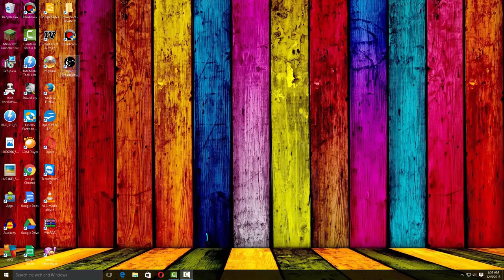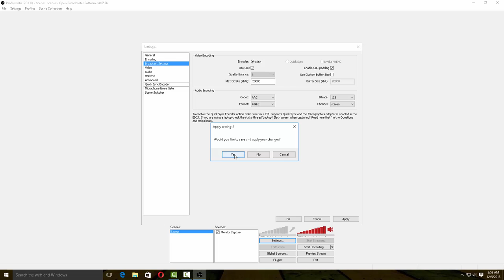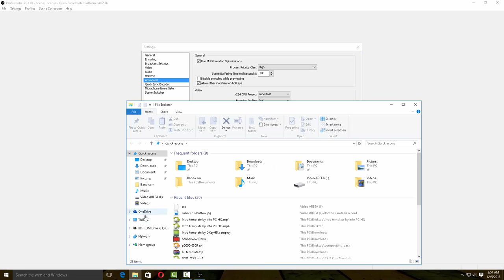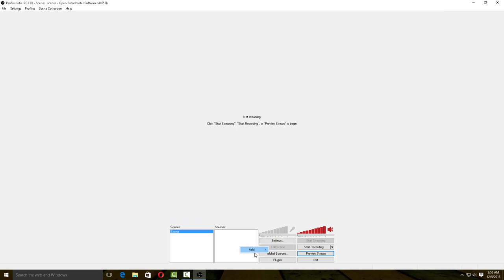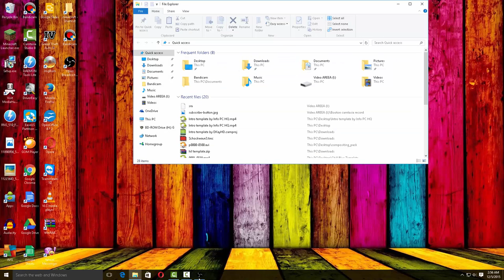Cele mai bune setari pentru Open broadcaster software (OBS) {Update} [ HD 1080p ]